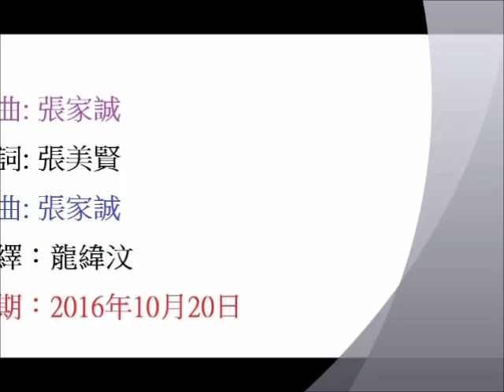愛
作曲: 張家誠
作詞: 張美賢
編曲: 張家誠
演繹：龍緯汶
日期：2016年10月20日